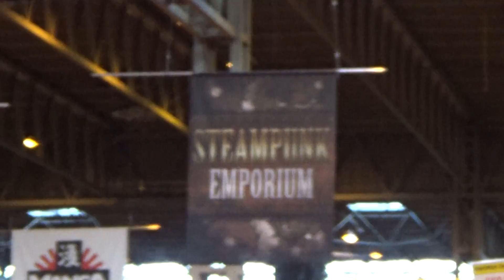Nov 22nd - Birmingham Comic Con - Main Entry Overview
Shaky video, but you get the general idea of just how busy it got on the day